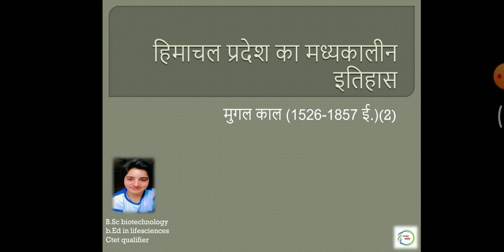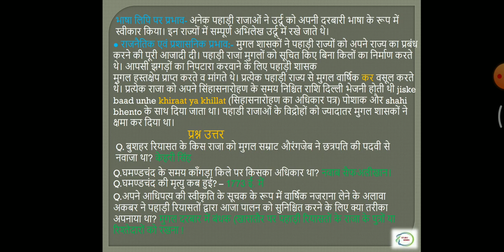Himachal pradesh ka madhyakalen itihaas|mugalkaal(part2)|lect8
This video is about Himachal history 2nd part of mughalkaal. this video is highly recommended to the aspirants preparing for hpforestguard hpallied hpnaibtehsildaar HAS hptet hpexams competitiveexams .